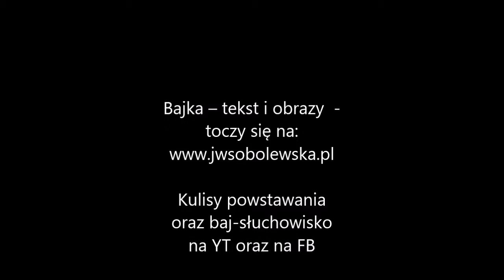Odc 13 pt PORTAL Bajek pachnących terpentyną SIOSTRY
Baj-słuchowisko. Sztalugowe. Odc. 13 pt. PORTAL Bajek pachnących terpentyną pt. SIOSTRY autorstwa Jolanty Walentyny Sobolewskiej. Opowieść się tworzy na pl a kulisy bajki w wydarzeniach na FB: Galeria Baśni i Snów Jolanty Walentyny Sobolewskiej